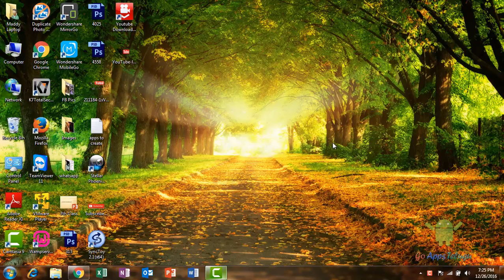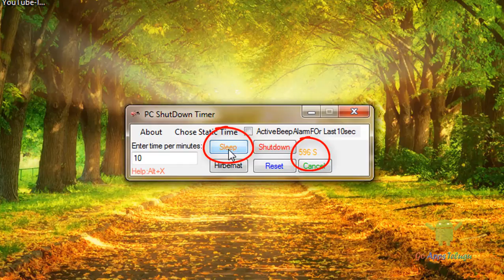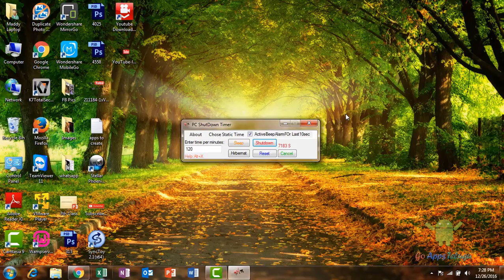How to Set PC Shutdown Timer In Just Few Steps [ Telugu]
Have you ever Shutdown your computer by setting your PC into shutdown timer. Here the Video will explain How to Shutdown computer with just a few Steps.  Here the Software called "PC shutdown timer" This will allow to shut down computer automatically.